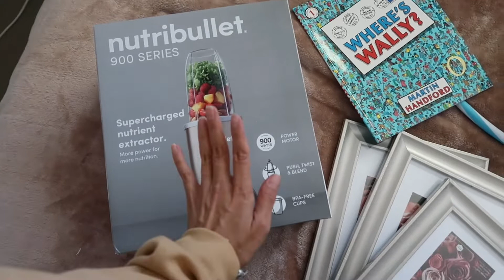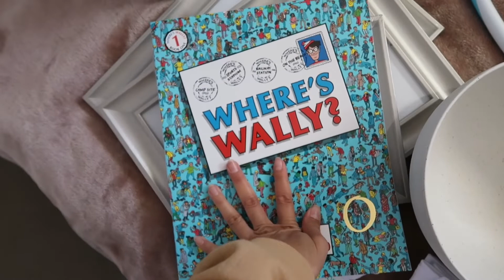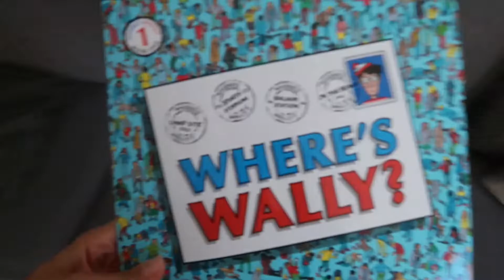SOLO DAY IN THE LIFE OF A MOM OF 2 KIDS | DAILY VLOG | Ashleigh Francis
Typical day in the life of a mommy of two kids. A 3yr old & 2yr old.

For more daily life.